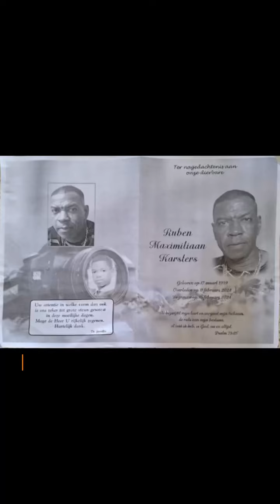Ruben Karsters uit Suriname is overleden - FamilieNieuws Beri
Als je zegt 'Toto maken'. Weet bijna iedereen over wie het gaat. De geliefde Ruben Karsters uit Suriname is er niet meer. Inmiddels is er afscheid van hem genomen. Bekijk het bericht en de gedeelde foto's en geef het door aan belangstellenden en familie in Nederland en Suriname. Wij van FamilieNieuws wensen iedereen power met het verlies.